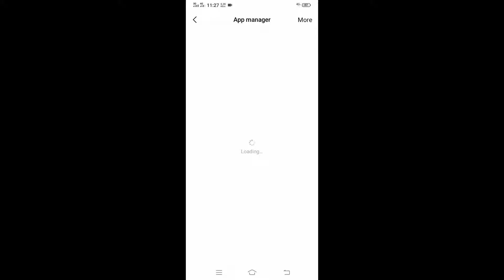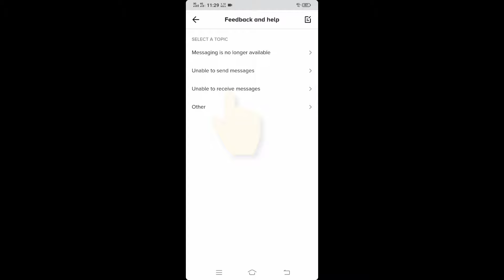How to Fix Tiktok Direct Message Option Not Showing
How to Fix Tiktok Direct Message Option Not Showing 2020!

TikTok has some weird features that sometimes make it easy to send messages to your friends or who you're following and other times it's really difficult. In this video, I am going to show you. How to fix tiktok message option Not showing. It's very simple method.
This also helps if you can't find message options or icons on someone's profile.